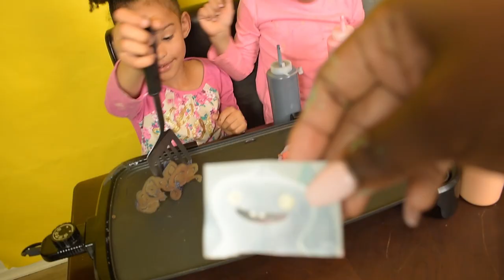Ugly Dolls or Princess Mermaid? Pancake Art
Am I ugly doll or Princess pancake? "Ugly dolls" inspired pancake art by FieFiveFamFun kids. You decide if the princess art wins over the adorable ugly dolls. Featuring Princess Cinderella, Princess Jasmine, Princess Mermaid Ariel, Princess Elsa, and the Ugly Doll crew in our first pancake art challenge!

&Welcome to the Littlebean Crew!

We love you for supporting!